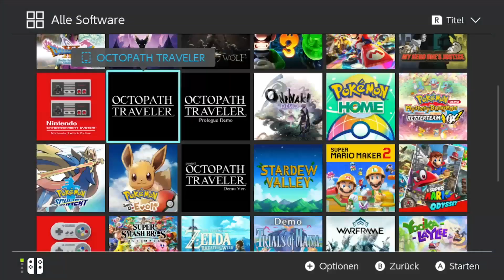Bravely Default II - Demo #001 - Auf die Schottische Art! Ω Let's Play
◄♦Ω---Let's Play---Ω♦►

► Bravely Default II - Demo
Square Enix, Acquire [2020]
► Let's Play Bravely Default II - Demo

► Wenn Dir das Spiel gefällt, unterstütze doch bitte die Entwickler und kaufe Dir das Original, bei einer Quelle eurer Wahl wie zum Beispiel im LhugyStore bei Amazon